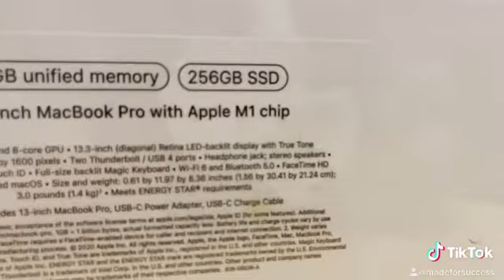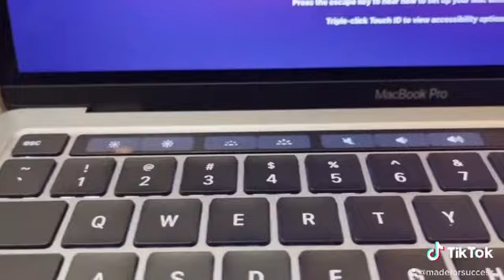FREE MACBOOK PRO with M1 CHIP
Another Incentive!!!  Got my FREE Macbook pro from our Generous Program!!!